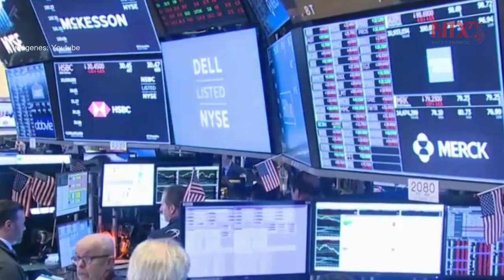Hasta 30 minutos permanece el Covid-19 en el aire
Autoridades sanitarias de China informaron que el Covid-19 permanece en el aire hasta 30 minutos. Además de que éste puede durar días en superficies con restos de secreciones infectadas.